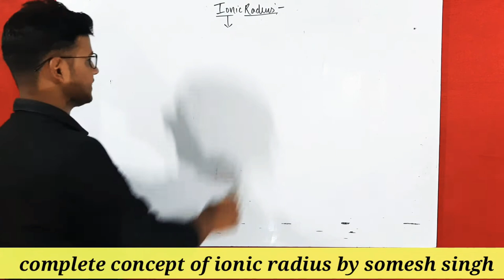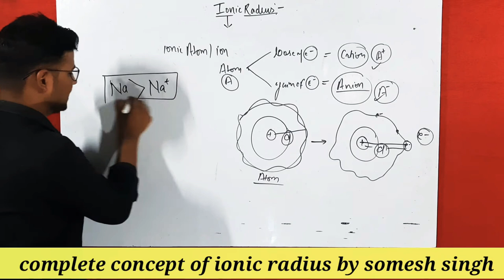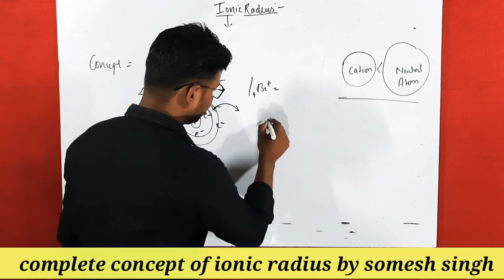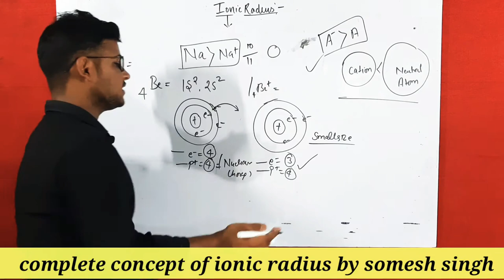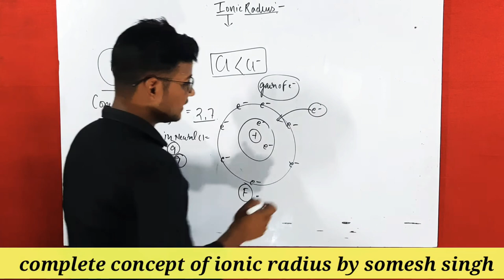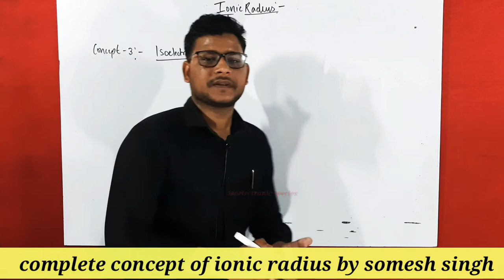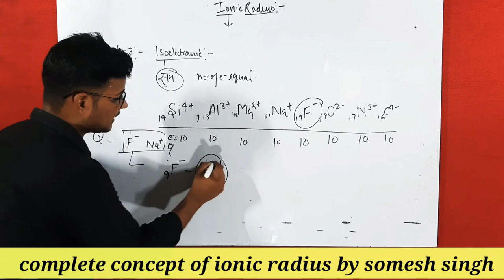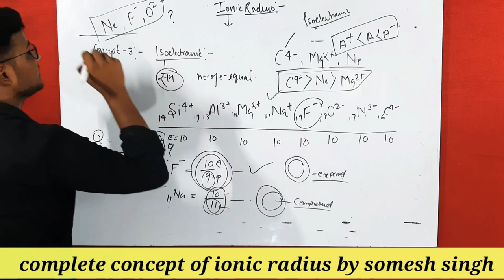ionic radius🎯classification of elements L10|periodic trends in ionic radius |class11th JEE/NEET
pdf notes and handwritten notes 👍📝📝

for more information and notes join us with whatpp. 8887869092

complete chapter ||structure of atom ||

 Thanks
         Google chemistry by somesh singh
ionic radius
isoelectronic ions

ionic radius notes
complete concept of ionic radius
ionic radius hindi
trends in periodic table
trends in ionic radius
isoelectronic configuration
isoelectronic ions
Ionic Radius-CBSE Class 11 Chemistry
ionic radius class 11 chemistry
ionic radius trends on the periodic table
sizes of ions
ionic radii
isoelectric ions
isoelectronic species
topic covered in this video
metallic radius
vanderwaals radius
covalent radius
atomic radius on periodic table
ionic radius periodic table trend
atomic radius trends on periodic table class 11
atomic radius trends on periodic table
ationic radius periodic table trendomic radius on periodic table
Atomic Radius
periodic trend for atomic radius
atomic radii periodic trend
what is ionic radius
ionic radius in hindi
what is vander waal radius
atomic radiu
svander wall radius in hindi
ionic radius
difference between radius
radius in hindi
how to measure radius
van der waals radius
atomic radius with notes
classification of elements 11th
notes periodic trends